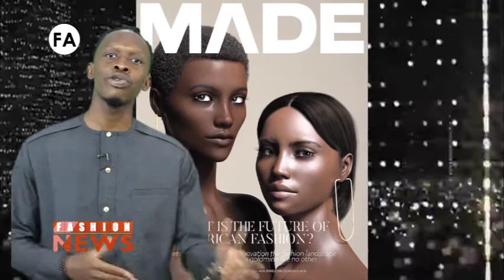FASHION NEWS 112